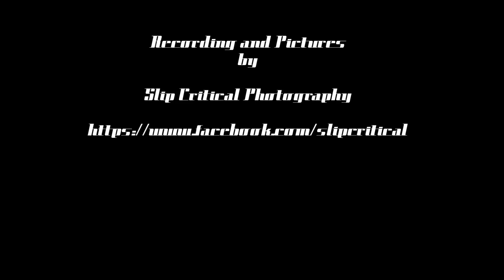20150327 Mendozza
Victoria BC based Mendozza at the Intrepid Thearther

Recorded on a Zoom H2n